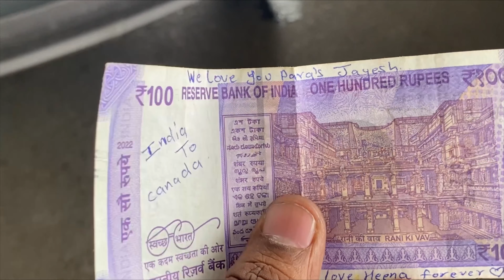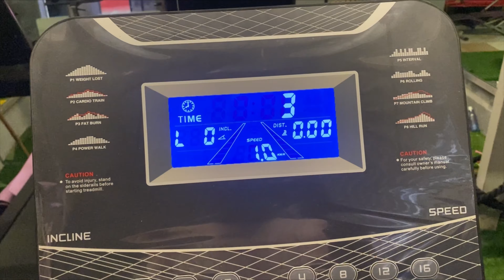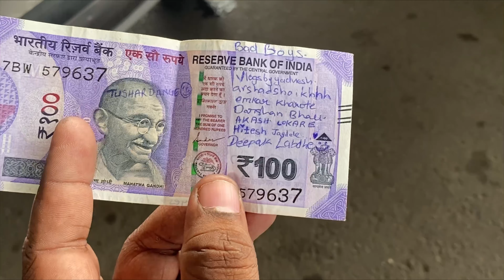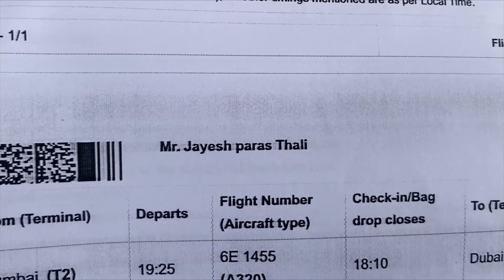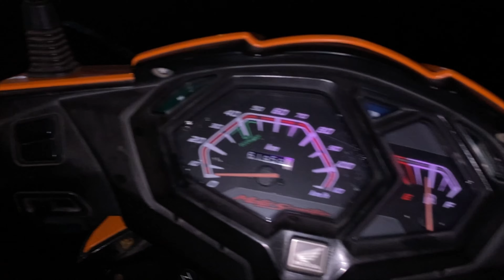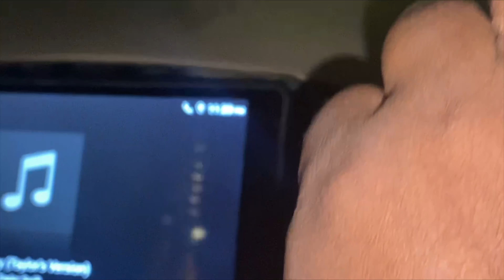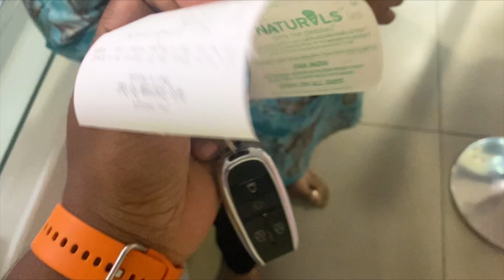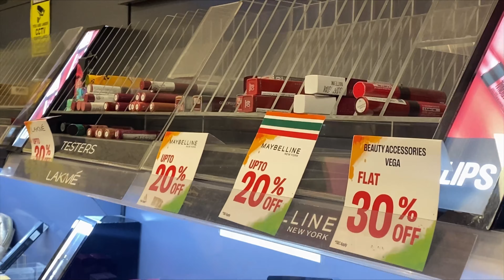It's Time For Canada ✈️ 🇨🇦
Welcome back 🥳
Here's a day in my life vlog with a small surprise 😜
Hope you guys enjoy and do let me know if you liked watching it.

Address - Google Map Link 👇🏻
Mittal Industrial Estate